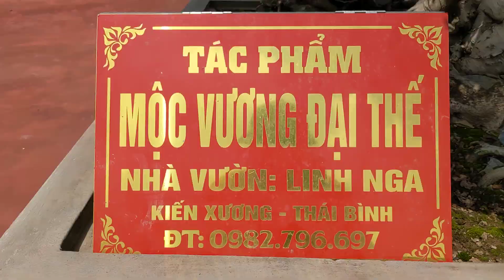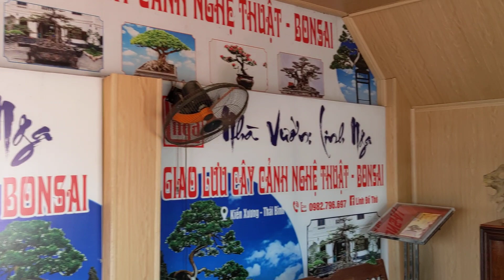chiêm ngưỡng khu vườn đẹp như mơ và vườn cây tiền tỷ của đại gia trẻ thái bình